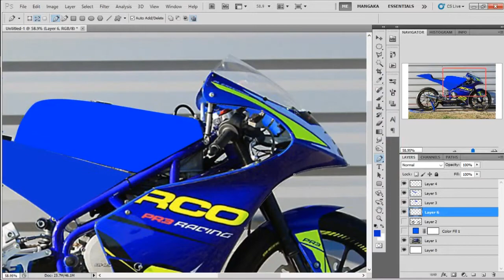Minimal Wallpaper - Moto3 | Photoshop Quick Tutorial Vector Image